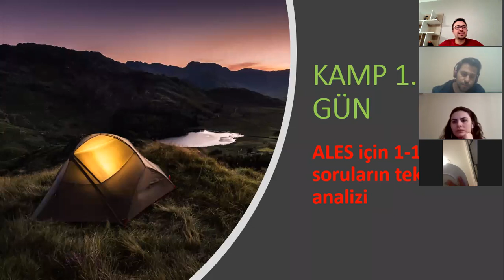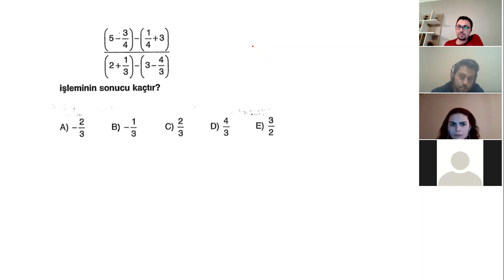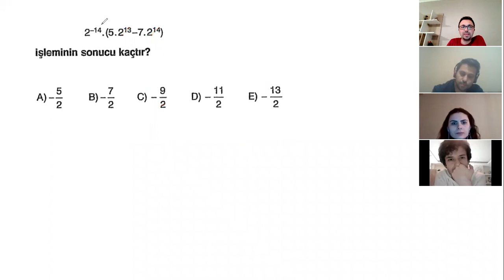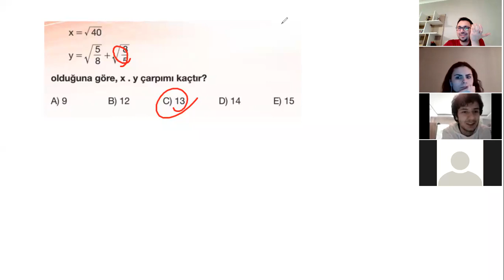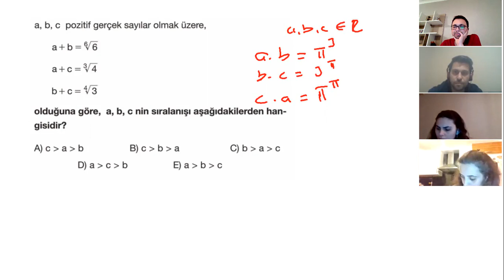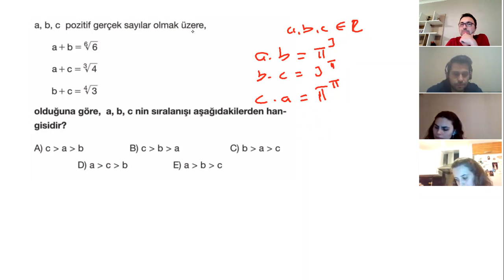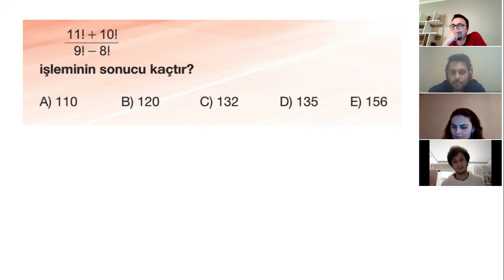2021 ALES 1 KAMP SORULARI 1. DERS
Sınavı her yönüyle yakalamak için ideal soru çözümleri burada...